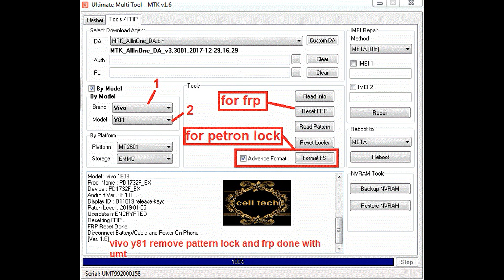VIVO Y81 Pattern Lock FRP Remove 100% done with umt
VOLUME  down is boot key